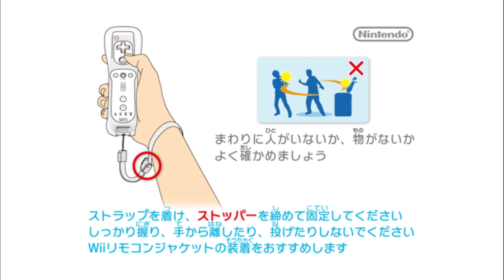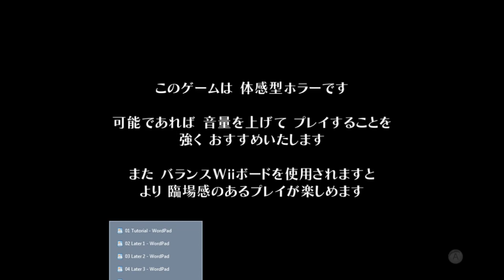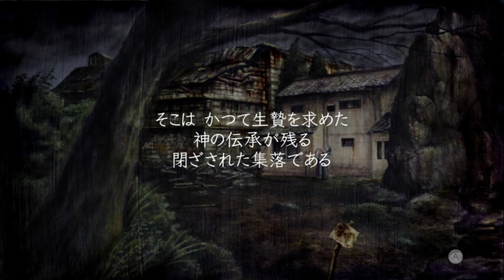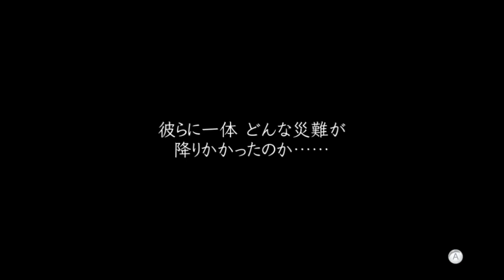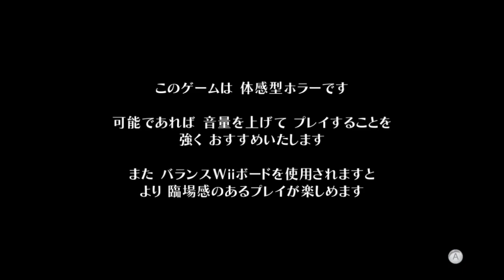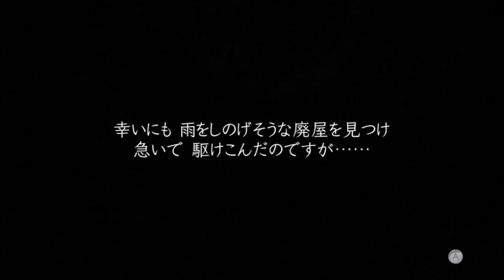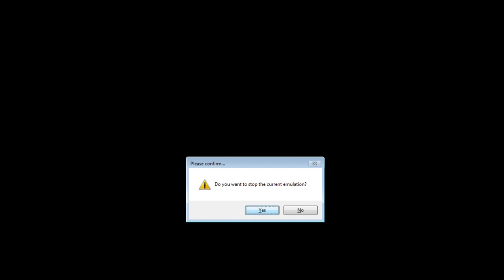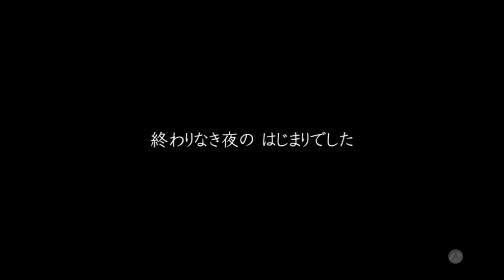Night of Sacrifice (Ikenie no Yoru) [Part 1] Colorful J-Horror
A blind & commentated Let's Play / Playthrough / Walkthrough of the Japanese Horror game on the Wii featuring different color characters that was never brought outside of Japan, Ikenie no Yoru, aka Night of the Sacrifice. The game has no in-game translation, but we use an unofficial fan translation by Chelsea of the Fatal Frame community, which I reference to while playing (sorry, no translation patch available at the time this video went up). We join Blue, Yellow, Pink, Red, & Black in Tsukuyomi Ravine, a rural Japanese village with some beliefs related to the ocean and rituals. Things seem mostly abandoned now, be we quickly find this place may be haunted. What follows is a very interesting J-Horror game. Enjoy!